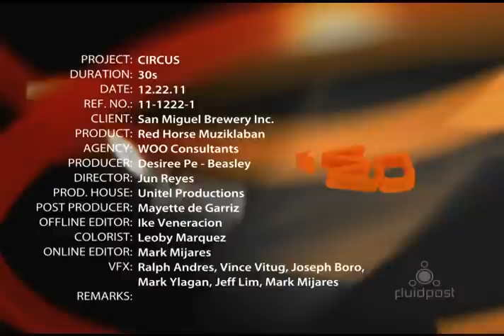RED Horse Muziklaban 2012 TVC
latest red horse muziklaban TVad featuring ely buendia, pepe smith and lovi poe with the top rock bands in the philippines